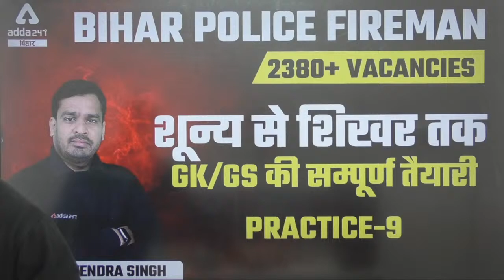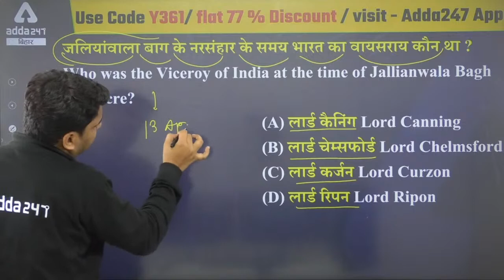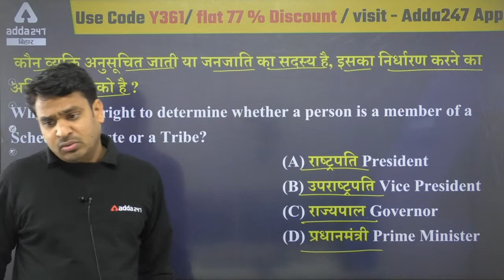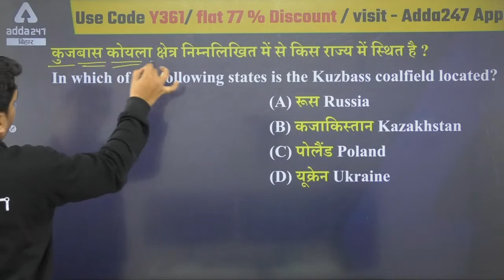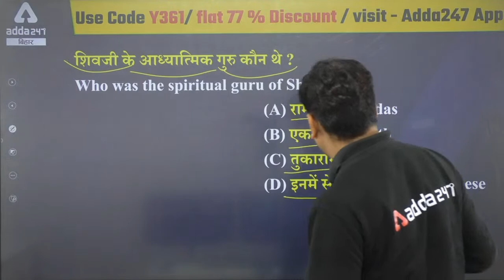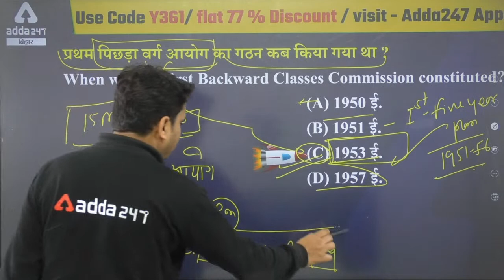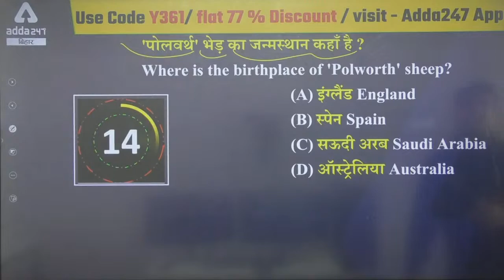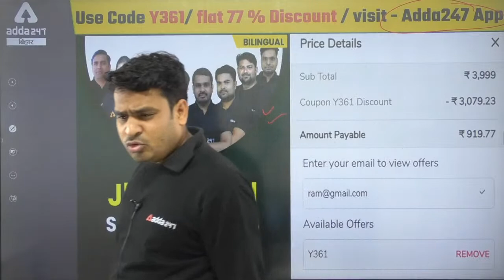Bihar Police Fireman 2021 | Polity Class | By Raghvendra Singh | GK GS Question Series | Part 9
📲 Paid Batches ( Online Live Classes & Test Series ) 📒📕

1. अच्छे शिक्षकों से सीखें
2. गहन विश्लेषण
3. परीक्षा योजना रणनीति
4. सर्वश्रेष्ठ प्रश्न समाधान
5. समय प्रबंधन